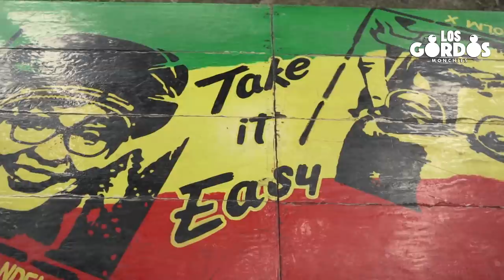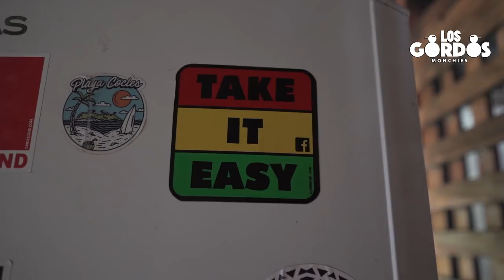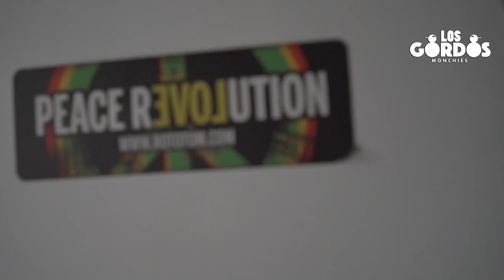Los Gordos Monchies - Frijoles con Bacalao, Yuca con Curcuma y Fruta de Pan con TAKE IT EASY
Los Gordos Monchies, programa dedicada a la comida buena estilo caribeño.

Programa hecho en Costa Rica por Toledo y DjP
INVITADO: Cristian Malcon  de Puerto Viejo de Limon, Costa Rica
En este episodio entramos a la cocina de TAKE IT EASY con Cristian Malcon donde cocina frijoles rojos con bacalao y dumplings, Yuca con Curcuma y Fruta de Pan frito